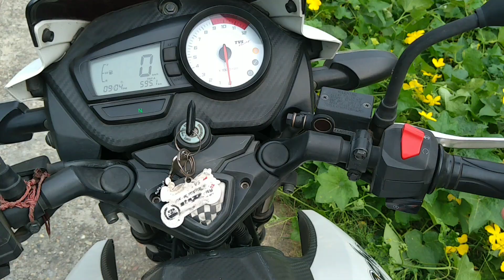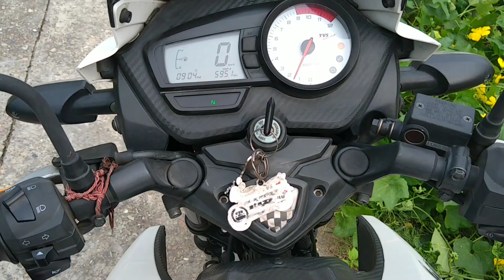Changing Chainset of my Apache RTR 160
Went to TVS service station to get Apache RTR 160 serviced and Chainset changed.